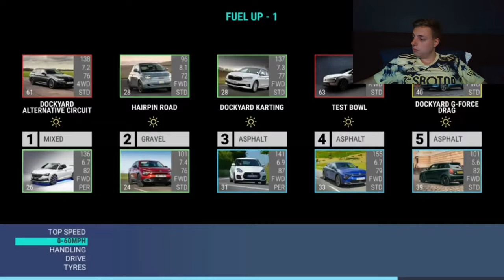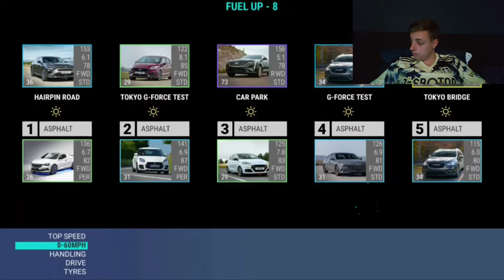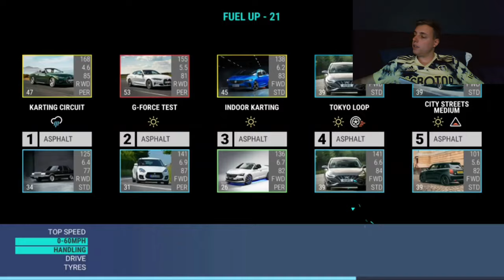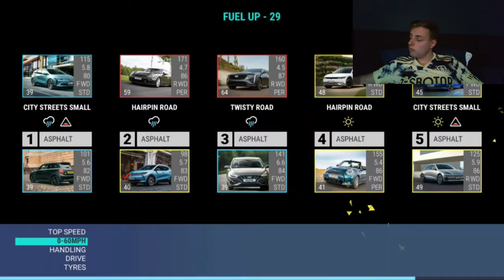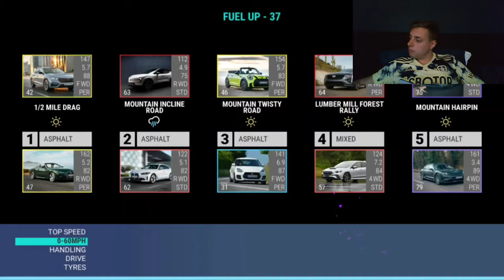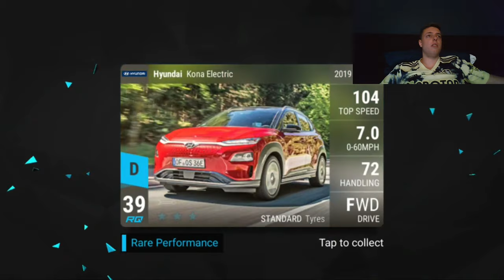Top Drives Fuel Up